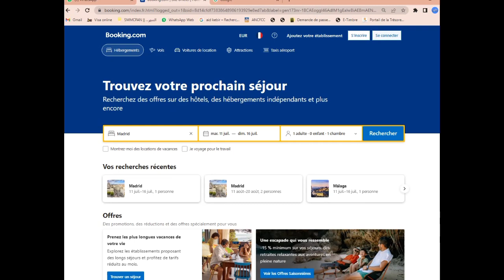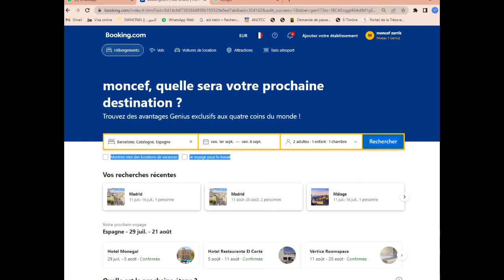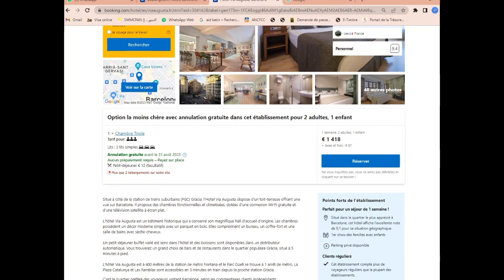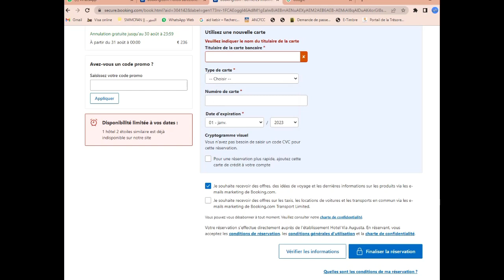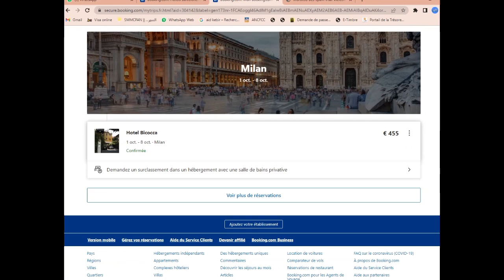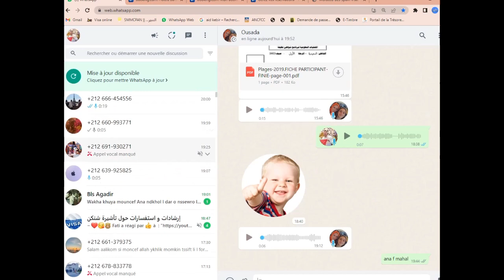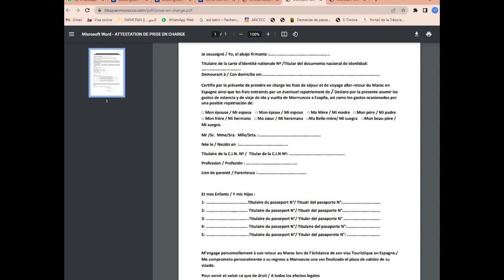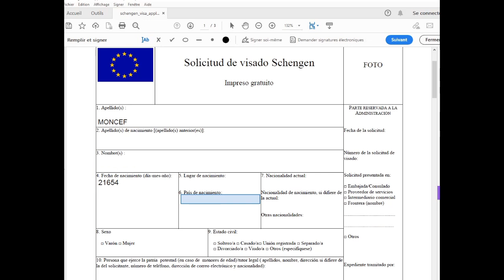تجنب رفض تأشيرة بسبب حجز الفندق مزيف. طريقة صحيحة لحجز الفندق ب 0 درهم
أغلبية كيكون سبب الرفض تأشيرة شنكن هو الفندق..
مرحبا بالجميع و الله يوفق الجميع
تعبئة استمارة طلب تأشيرة شنكن.. من الحاسوب
بعض النصائح المهمة